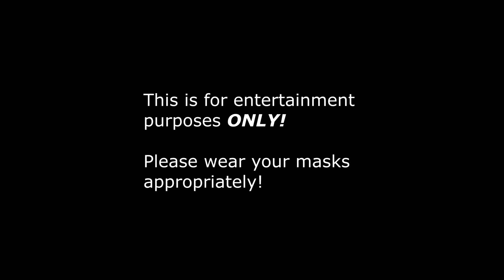Blinded by the ... Unicorn face mask?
Playing a little guitar solo while blinded by a unicorn face mask!!!